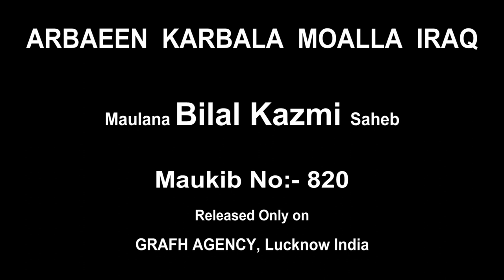Maulana Bilal Kazmi | Mokib No:-820 | Walk From Najaf to Karbala | On Duty Team GRAFH Agency Lucknow